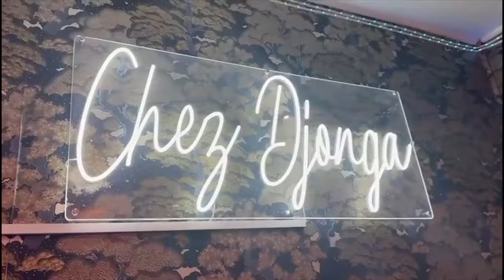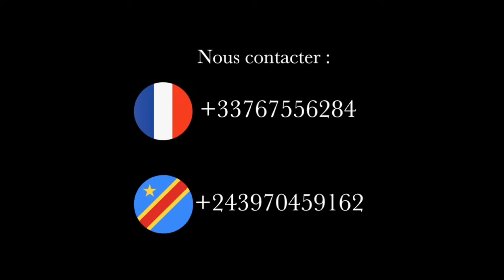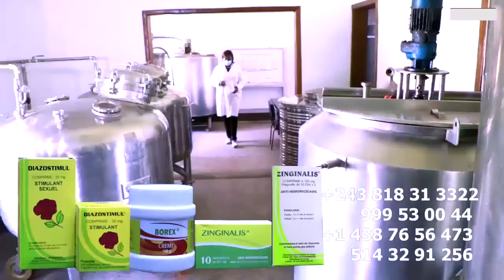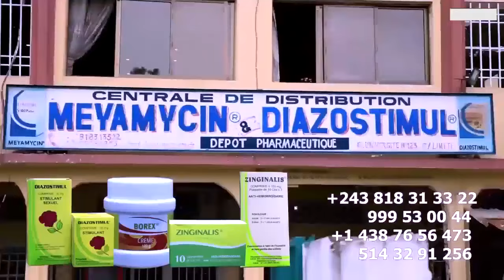ARRESTATION De NOELLA MADINGA Par CINDY LE COEUR Affaire ALINGA MOBALI YA MUKOLO KOFFI, PROCE EYENGA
ARRESTATION De NOELLA MADINGA Par CINDY LE COEUR Affaire ALINGA MOBALI YA MUKOLO KOFFI OLOMIDE , PROCE EYENGA DIDISTONE